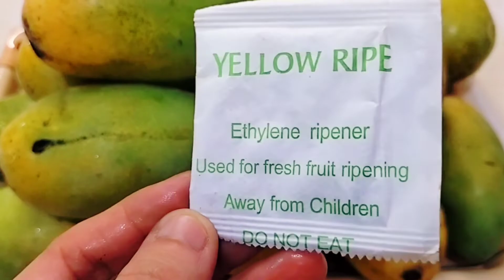How to identify chemically / artificially ripened mangoes || केमिकल से पके आम को कैसे पहचानें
Thanks 🙏